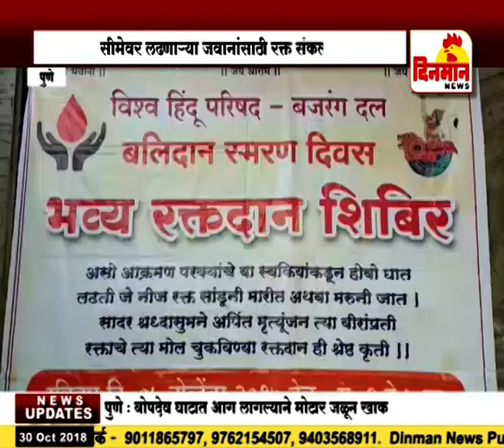जवानांसाठी रक्त संकलन बजरंग दलाचा सामाजिक उपक्रम